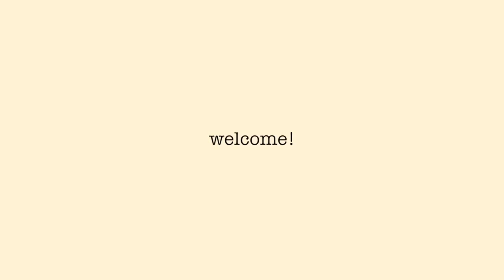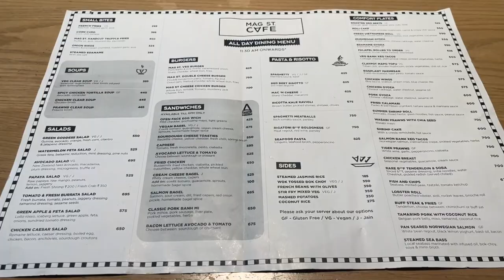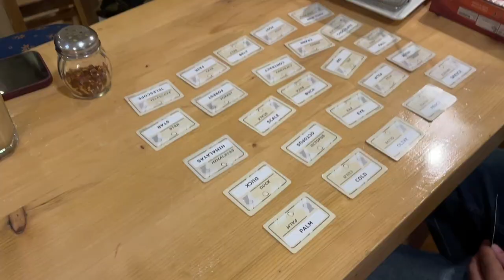A day In Mumbai | Touristy 💃🏻 | Vlog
Hey guys, I recently went to Bombay and I vlogged one of my days where I was exploring the city. Hope you enjoy watching 💃🏻